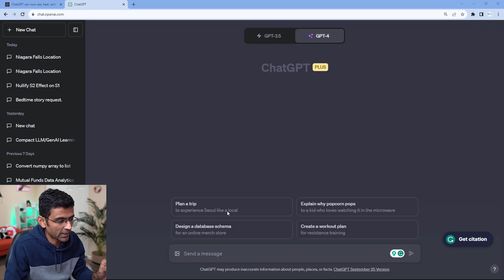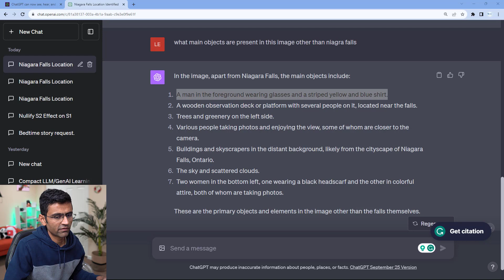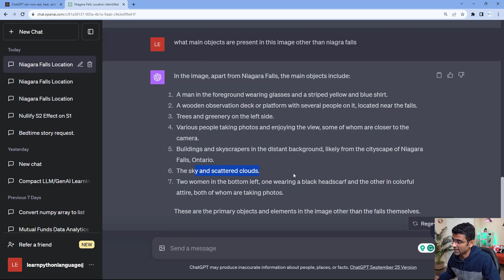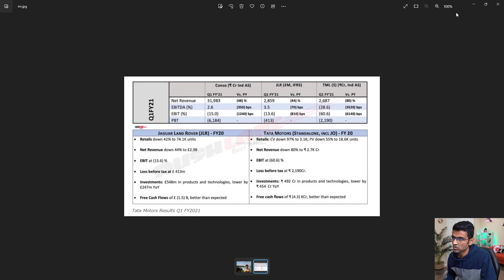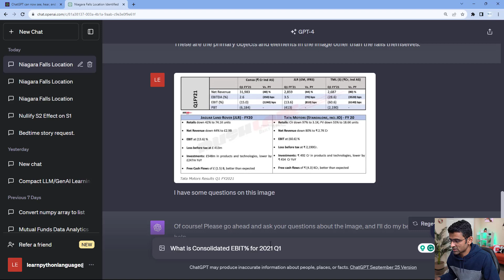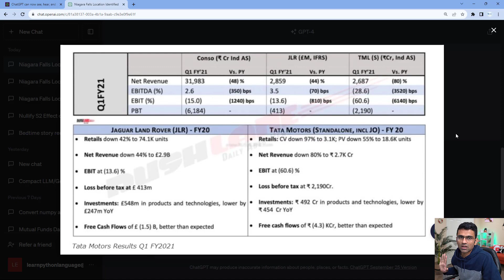Hindi Video - ChatGPT New Update: Text and Audio Support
OpenAI released text and speech support in ChatGPT recently. This video summarizes how ChatGPT pro users can use these new features. I asked a bunch of easy and hard questions and showed how it performed. Now ChatGPT can see, hear, and speak!